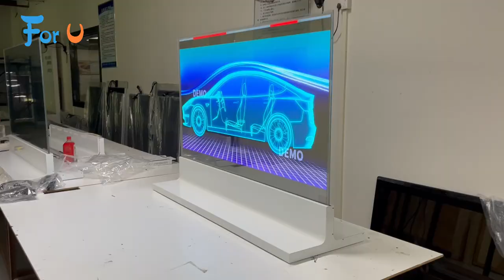Oled display transparent OLED digital signage touch screen display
Shenzhen Vision Fx Technology Co., Ltd
(For U Technology Co., Ltd)
Olina Gong
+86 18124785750